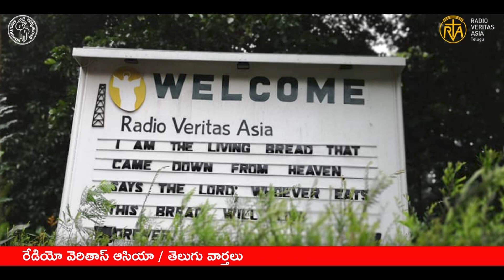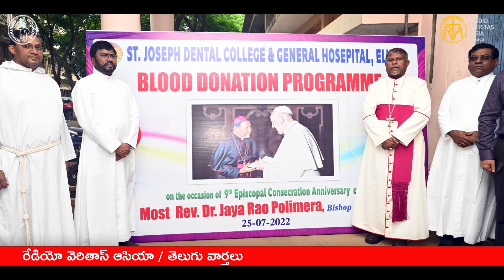Radio Veritas Asia | Telugu Catholic News| 31 JULY | M. Kranthi Swaroop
Telugu Catholic News